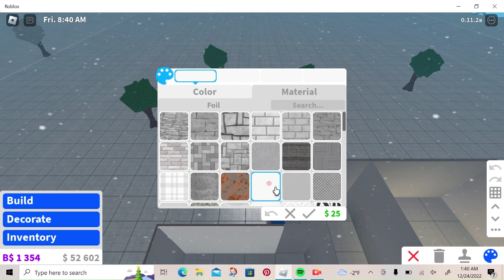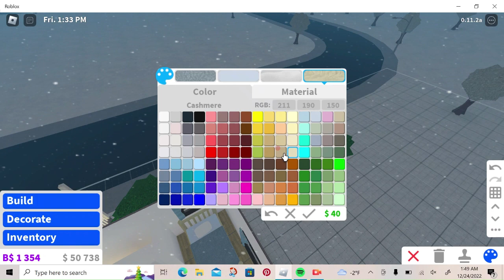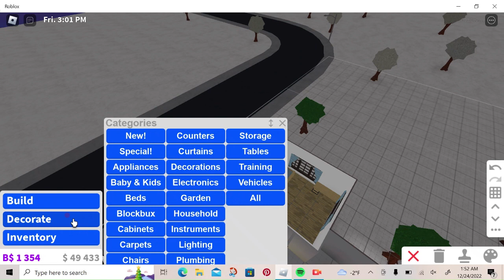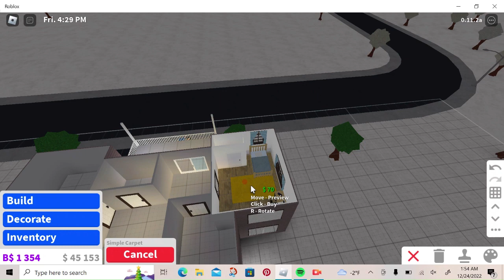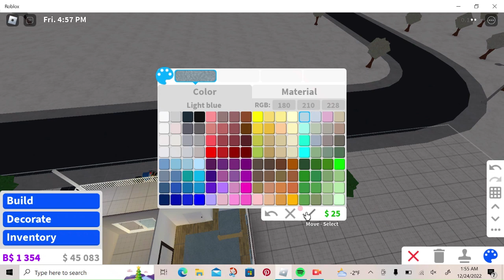Decorating guest room - Redoing my bloxburg house ep. 5 part 1